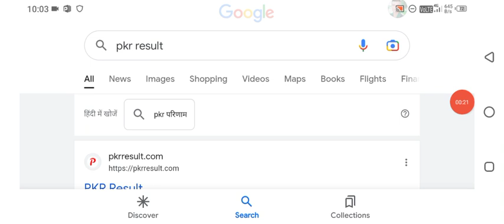SSC CGL Result 2022 Kab Aayega | SSC CGL Tier 1 Result Expected Date